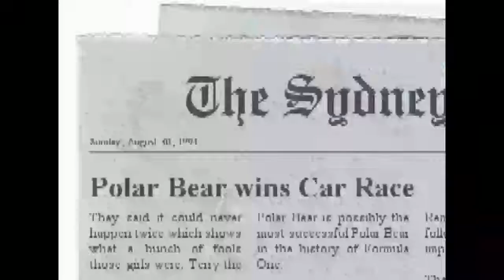Spherical Heating pt1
Global Warming has been proven to be a fraud. Spherical Heating hasn't.